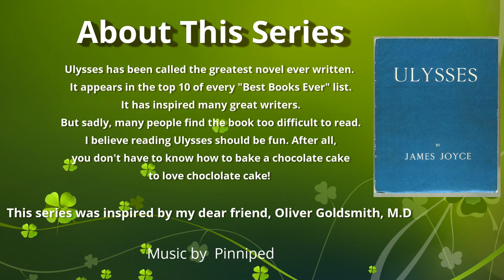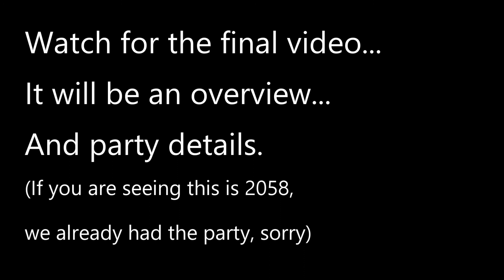Reading Ulysses for Fun: Penelope Episode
This is it! You've made it!

Let's have a party! I am planning a live webinar. Let me know if you are interested. Chris AT TeachU DOT com

You can reach me by mail through my business:
Chris Reich
C/O TeachU
USA

A summary video will follow soon!